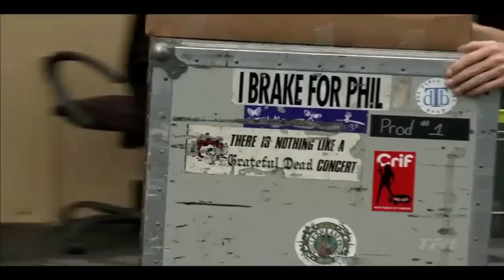Introduction HD (Furthur) - TRI Studios - 6/7/2011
Introduction (in HD) performed by Furthur at TRI Studios on 6/7/2011